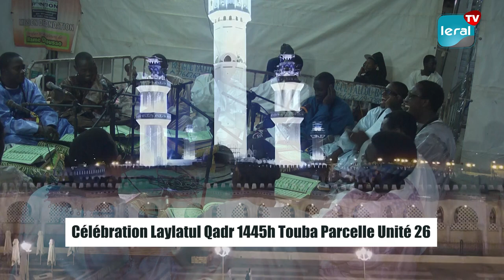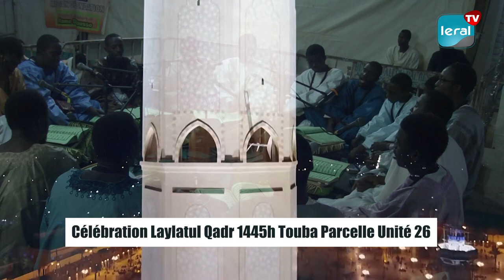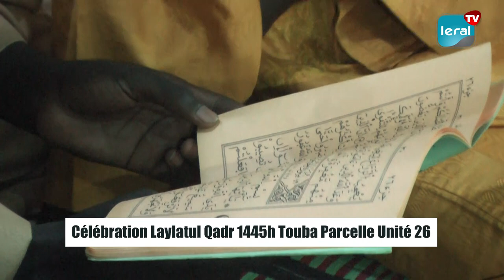Célébration Laylatul Qadr 1445h - Touba Parcelles Unité 26